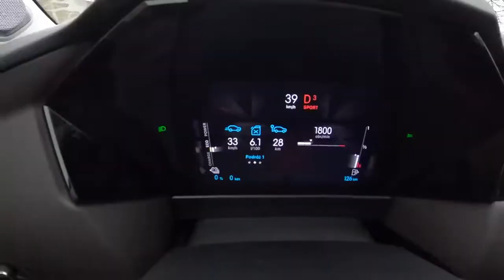2022 DS 4 E Tense Plug in Hybrid 1 6 225 HP POV Test Drive Joe Black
Car: DS 4 II Hatchback E-Tense 1.6 PureTech E-TENSE 225HP 2022 Plug-in Hybrid
0:00 Intro
0:07 Walk-around and interior
1:45 Casual driving
5:55 Highway
7:30 Casual driving
10:57 Engine view
11:07 Fuel Consumption

Engine: 1.6L Petrol (Gasolina) 4-cylinders
Displacement (cc): 1598
Power: 165 kW/225 hp
Torque: 300 Nm
Transmission: 8-speed automatic EAT8
Traction: FWD ( Front-Wheel Drive )

Acceleration (0–100 km/h): N/A
Fuel Consumption Combined in l/100 km by DS: 1,4

Fuel Tank Capacity: 60L
Total Range: 857 km
Weight: 1653 Kg
Cargo Space: 390 Liter
Model: 2022
Base Price: 37.900 EUR

Driver: Joe Black
Video: GoPro Hero 10 Black / Sony a6300 + Sigma 16mm f1.4
Audio: Zoom H2n (recorder) & Roland CS-10EM (binaural microphones)
Edit: MacBook Pro / Final cut Pro X